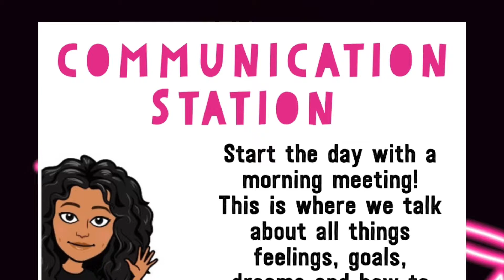Talk about it: Being a leader through giving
Communication station: today we will talk all about giving and why it is important to give to be a good leader. Why is giving important?